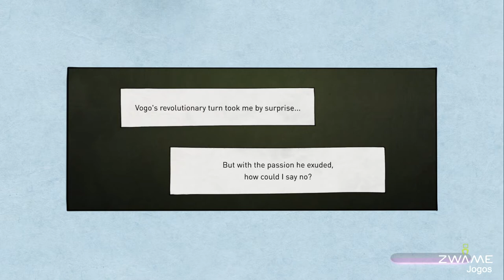Gravity Rush 2 - 15 Minutes of Gameplay (PS4 Pro)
Gravity Rush 2 is here! This video shows the story mission "Like a Radio" from the Chapter 2. Enjoy!